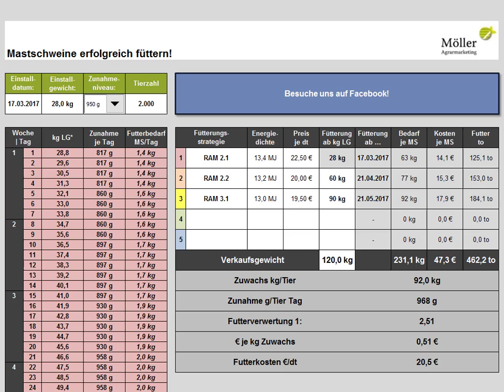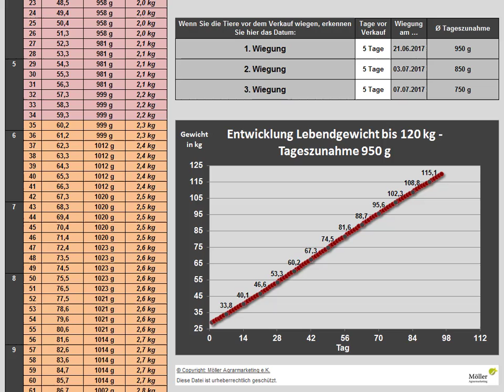Schweinefütterung: Mastschweine erfolgreich füttern - mit Gratis-Tool Futterkosten senken und sparen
Schweinefütterung: Mastschweine erfolgreich füttern und Futterkosten in der Schweinemast senken.
Dies geht ganz einfach.

Die Futterkosten fressen in der Schweinemast 40 der der Schlachterlöse auf. Passen Sie einfach die Futterstrategie in der Schweinemast an und Sie sehen, wie sich die Futterkosten Ihrer Mastschweine verändern. Zusätzlich sehen Sie den Futterbedarf je Mastschwein und den Futterbedarf je Mastabschnitt. Das gleicht gilt für die Futterkosten und weitere wichtige Kennzahlen in der Schweinemast.